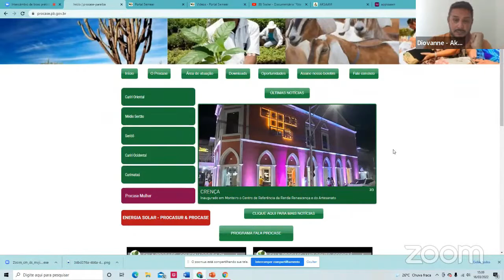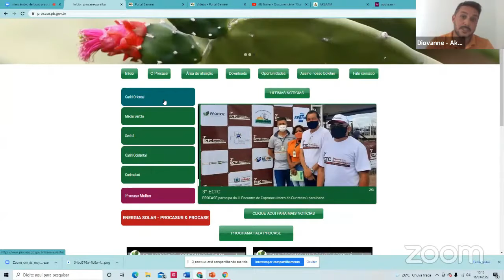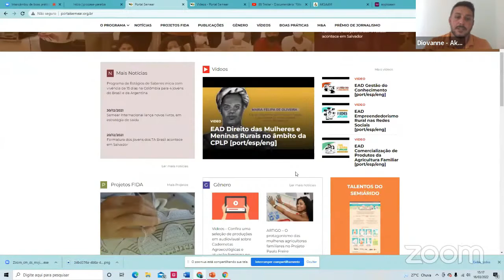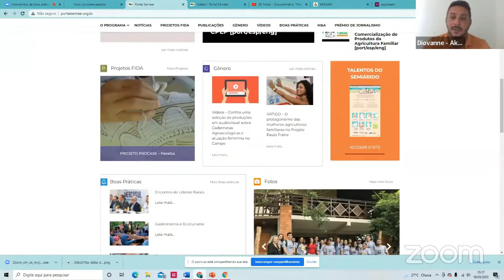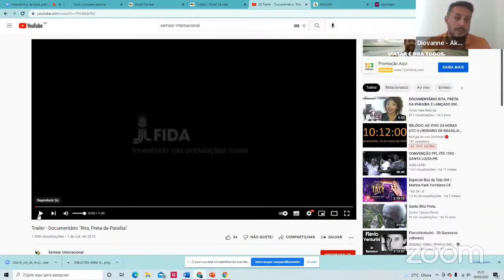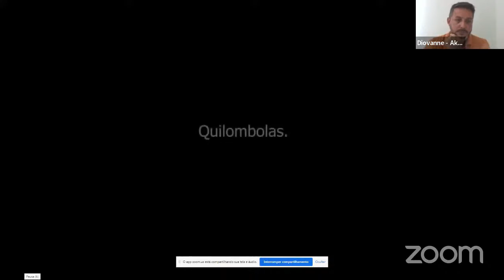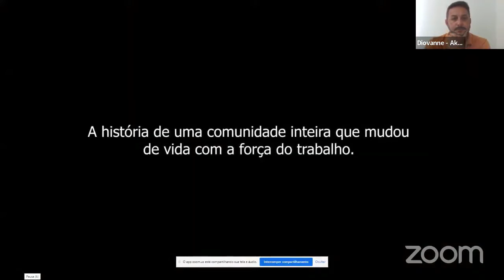Diovanne Filho: As experiências de comunicação dos projetos FIDA/Aksaam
Apresentação realizada durante o intercâmbio de boas práticas realizado pelo Instituto Ubíqua em 16 de março de 2022.

Diovanne é bacharel em Comunicação Social pela Universidade Federal da Paraíba. Já atuou como Editor-Chefe, Repórter e Apresentador nas principais emissoras de TV do estado. Possui ampla experiência na área de assessoria de comunicação e gerenciamento de crise em empresas públicas e privadas, e desde 2016 vem atuando em projetos e programas apoiados pelo FIDA no Brasil, como assessor de comunicação e no gerenciamento de redes sociais.